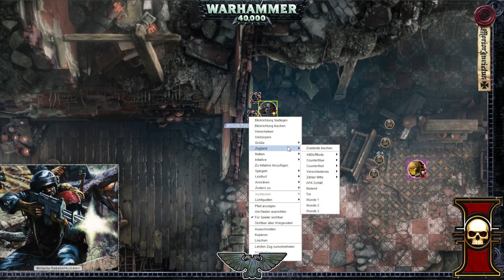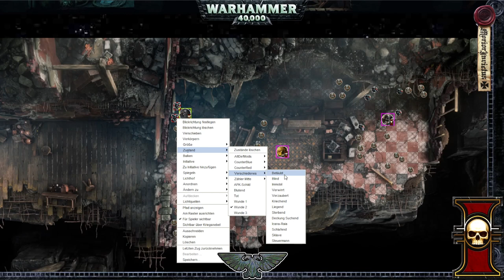[9] [WH40K Deathwatch] Verräterdämmerung: Die Höllenmark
"Der Sieg an der Front allein reicht nicht. Wir müssen den Kampf um die Seele gewinnen. Erst wenn die Seele der Menschheit im Namen des Gott-Imperators erobert wurde, werden wir wahrhaftig dazu imstande sein, den vollkommenen Sieg für uns in Anspruch nehmen zu können."
– Generalfeldmarschall Ebongrave zu Erzkonfessor Quadicus

Quarantänewelt Rheelas
Seit vielen Jahren riegelt Oberbefehlshaber Ebongrave Rheelas und ihre beiden Schwesterwelten nun schon mit einer imperialen Blockade ab, da er ihre Sympathie für die Tau fürchtet. Ohne den ein- oder ausgehenden Raumverkehr hat Rheelas schrecklich gelitten und die Bergbauwelt, die einst reich und stark war, verfiel und wurde zu einem Schatten ihres früheren Selbst. Über all dies sah Ebongrave hinweg, selbst als Feldmarschall Tetrarchus wiederholt vorschlug, es wäre besser, wenn derlei Welten für statt gegen den Achilus-Kreuzzug arbeiteten.

Für das höhere Wohl!
Vor Kurzem gelangten Berichte nach draußen, dass die Unruhen auf Rheelas nachließen und eine mächtige, neue, von den Xenos inspirierte Rebellion Wurzeln gefasst hätte, welche die Bevölkerung unter ihrem Banner zum Widerstand vereinige und drohe, eine Armee zu erschaffen, die stark genug sein könnte, um die Blockade zu durchbrechen und vielleicht sogar die anderen Welten aus ihrer Quarantäne zu befreien.
Genau das hat Feldmarschall Tetrarchus befürchtet, daher hat er alle verfügbaren Truppen dorthin umgeleitet, um den Aufstand niederzuschlagen und die von den Xenos inspirierte Rebellion zu vernichten.

Wir spielen Warhammer 40K Deathwatch und die Spieler übernehmen die Rolle einer Elite-Einheit der Space Marines. Die Adeptus Astartes, Sternenkrieger des Imperiums. Mit dabei ein Space Wulf Sturmmarine namens Thordal, Ultramarine Taktiker Octavius. Sie bekommen Verstärkung von dem Dark Angel Apothecarius Gabriel und dem Raven Guard  Sturmmarine Bruder Kraai an.
Der Groß-Inquisitor Pligmos hat einen Auftrag von Watch-Captain Brand für sie...
Möge der Imperator sie beschützen!

mehr Deathwatch

Lets Play Warhammer40K Deathwatch

Meine Ausrüstung:
Rode NTUSB Kondensatormikrofon

▬ Künstler ▬

▬  Kanal-Unterstützung  ▬

▬  Rechtliches  ▬

§ 51 Zitate
1. einzelne Werke nach der Veröffentlichung in ein selbständiges wissenschaftliches Werk zur Erläuterung des Inhalts aufgenommen werden,
2. Stellen eines Werkes nach der Veröffentlichung in einem selbständigen Sprachwerk angeführt werden,
3. einzelne Stellen eines erschienenen Werkes der Musik in einem selbständigen Werk der Musik angeführt werden.